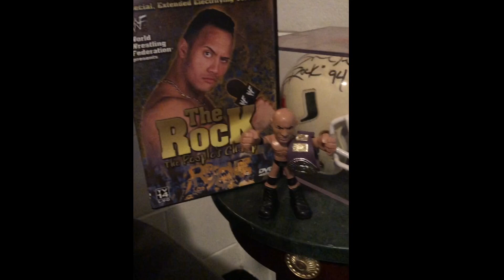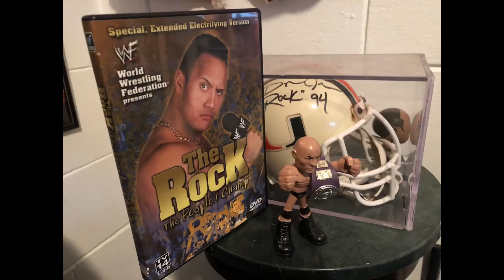The Day I Met